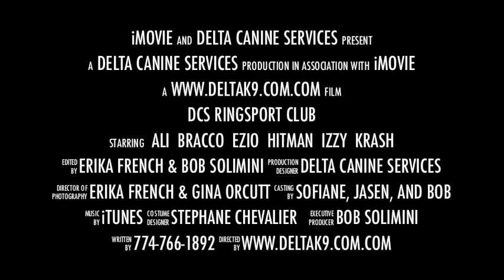DCS RingSport Club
French RingSport Dog